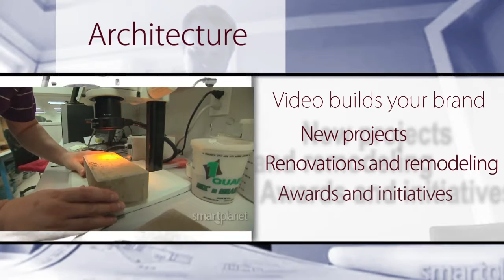Design and Architecture (best viewed at high resolution)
4cSquared Creative works together with the Design and Architecture Community to create engaging marketing and branding communications through the use of the moving image.